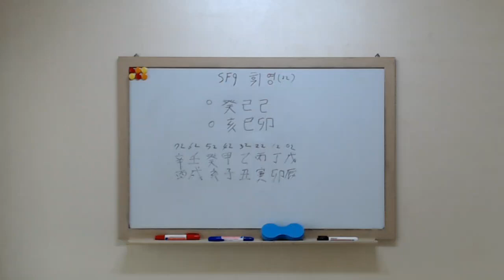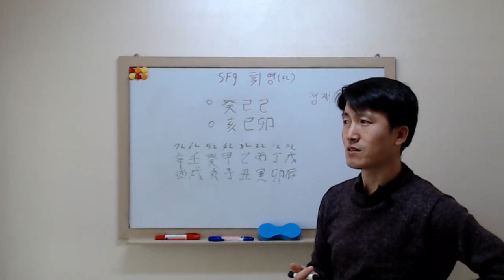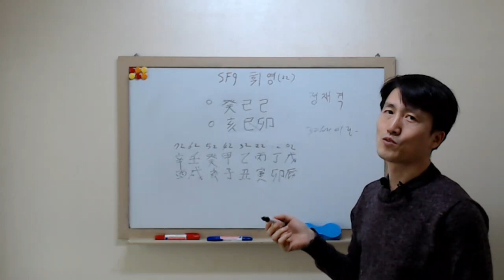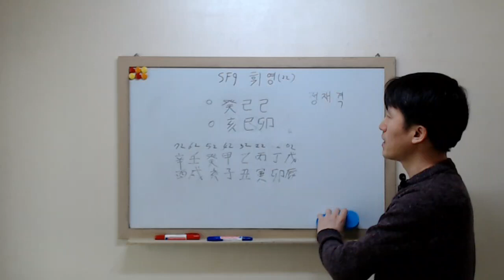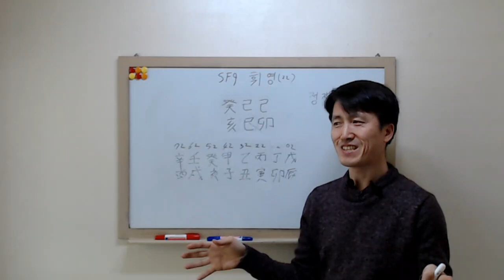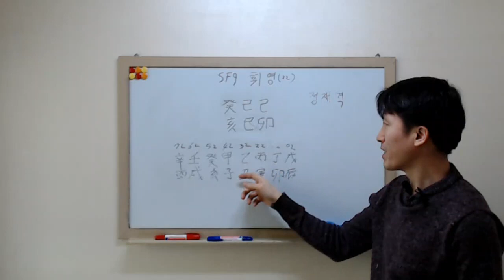sf9 휘영 사주풀이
구독자분의 요청에 의하여 풀이를 해봅니다.

참여코드 : s2369